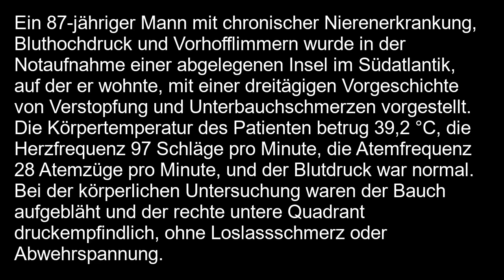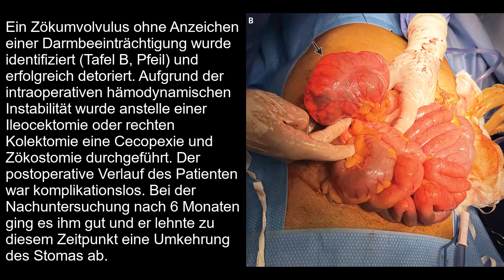Kaffeebohnen Zeichen bei Zökumvolvulus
Kurzer klinischer Fallbericht (New England Journal of Medicine): Kaffeebohnen Zeichen bei Zökumvolvulus